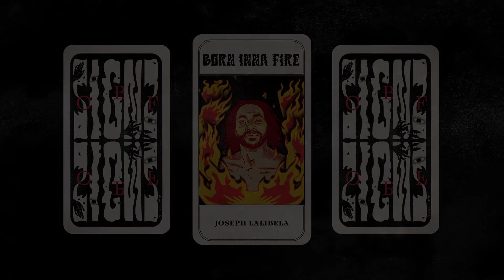O.B.F x JOSEPH LALIBELA - BORN INA FIRE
DUBQUAKE RECORDS 2020
taken from the album signz
mixed and produced by Rico OBF at Dubquake studio.

“Knowing how to see and follow that SIGNZ that life presents you with, it’s about being ready to shatter the limits that we impose on ourselves everyday, to break the boundaries between genres, to let go in order to push the envelope and face your destiny”
Rico O.B.F.